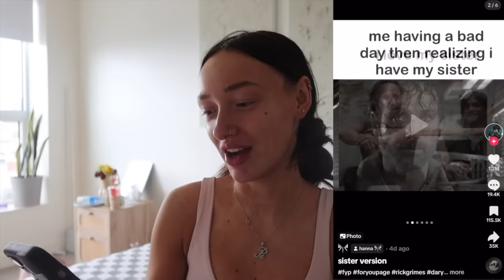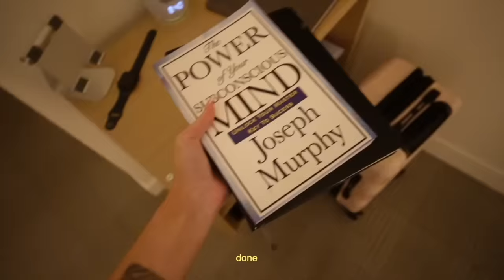a day in my life | productive & realistic Ft. SweetNight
hi guys!!! thank y'all so much for watching today's YouTube video :)

WE R CONSISTENTTTTT!!!

my sweetnight prime mattress is one of the best investments I could've made, so for anyone else who is interested

CODE: RHEGAN15

I hope y'all enjoyed!!! It feels so good finally talking to the camera again in a long form video, I am so excited to see where this YouTube journey takes us.

tiktok: rhegan777 (main), rhegancoursey (spam)